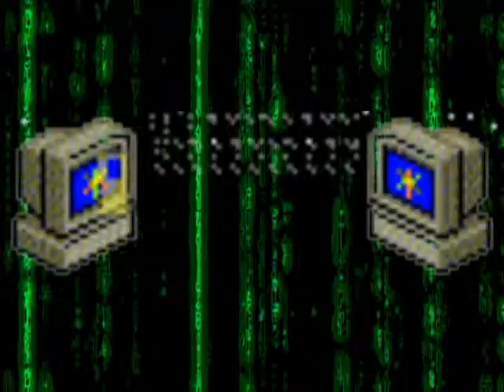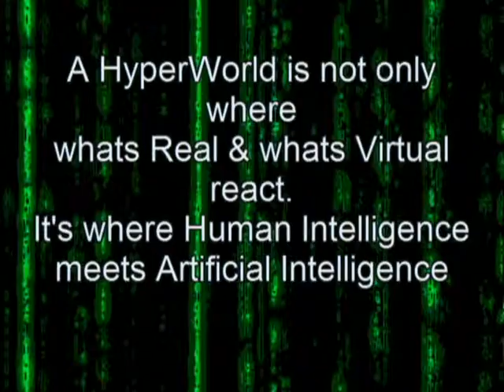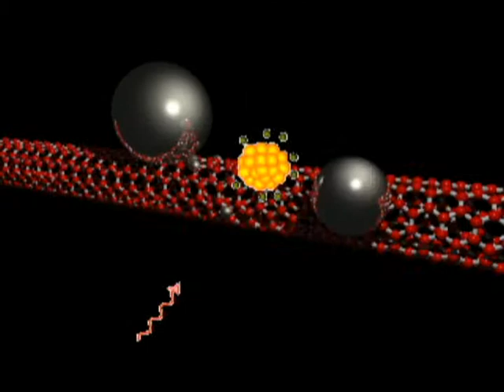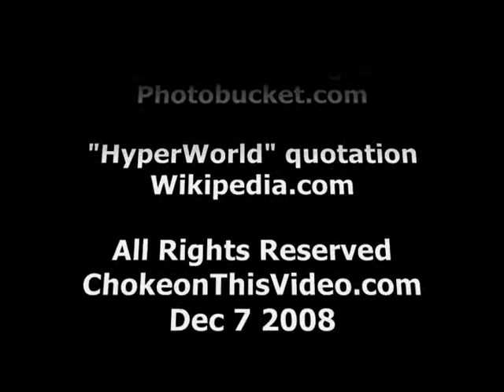The HYPERWORLD a Video Montage of Animated loops-Sample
"The HyperWorld" Is a place where Artificial Intelligence & Virtual Reality Collide..THIS VIDEO/CONCEPT MAY NOT BE REPRODUCED WITHOUT PRIOR WRITTEN CONSENT..
http a Division of CHOKEonTHIS Productions
Web Designs & Video Promo's, Pictorials, Montages